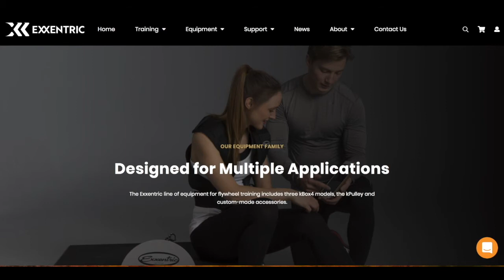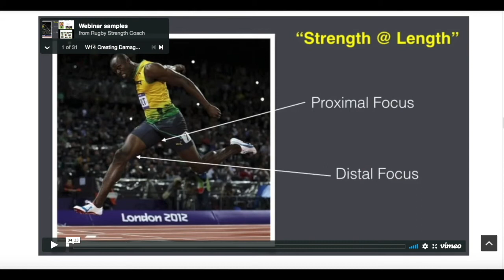Episode 156-David Tenney, Orlando Magic-The Principles and The Approach Need To Be The Same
“CAN YOU GIVE THEM WHAT THEY NEED IN THOSE 15-20 MINUTES THAT IS TRULY WHAT THEY NEED?”

Today David Tenney joins us to share with us his move from MLS to the NBA. After Dave shares with us how he got to Orlando he shares with us what he learned as he entered the new position in Orlando inlacing what brought with him there, things that he has had to make alterations too, and some things that are completely different. We then discuss how the impact of increased number of competitions and great amounts of travel impact the direction of how they monitor the players and handle team wide activities. This includes how the discussions and decisions may be different due to the culture of the sport and how some things are very similar between basketball players and soccer players. For the last 15 minutes of this discussion Dave shares with us how he looks at the development of these athletes, how the origination is assist them in the process of building resilience in their athletes, and how the newer expansions in The G League have impacted developmental players and how their development is organized.

You can find sensational content just like this in The Strength Coach Network. As a member of The Strength Coach Networks, you can access over 200 hours of the highest-level lecture content just like this one for 48 hours for only $1. Follow the link below to sign up and a 48 hour trial for only $1: